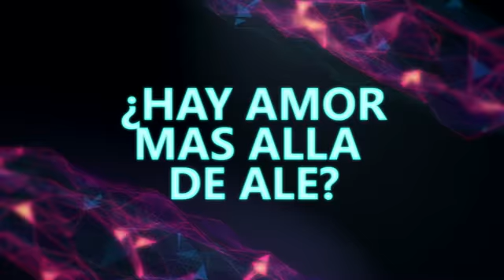EL AMOR DE MATIAS ALE VS LA UTILIZACION POLITICA - 25-02-15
INFORME: EL AMOR DE MATIAS ALE VS LA UTILIZACION POLITICA - ALE - RAVELLI - DAIWAN - MASSA - 25-02-15